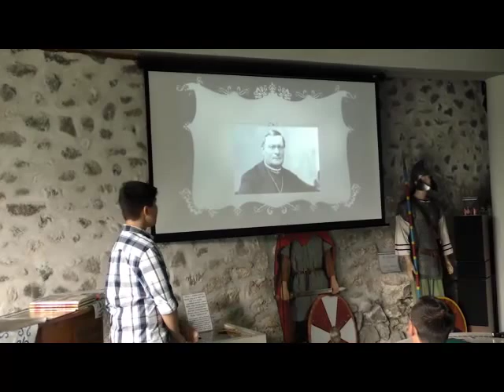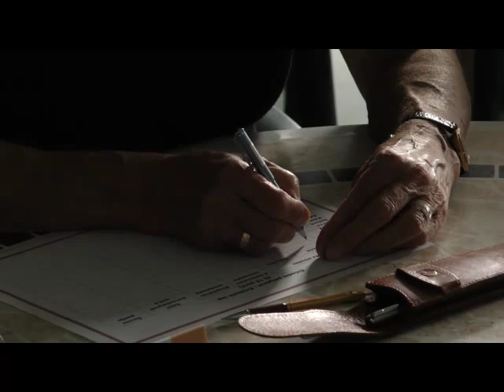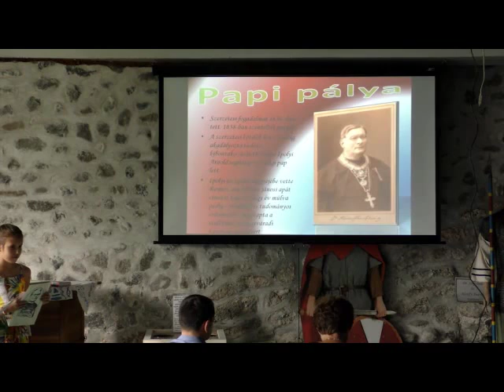Kulturális Örökség Napok az erődben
A Késő Római Kikötőerőd Alapítvány a Kulturális Örökség Napok keretében pályázati felhívást tett közzé fiatalok részére: a 200 éve született Rómer Flóris életéről kellett előadást tartani. A szakmai zsűri 7 versenyzőt hallgatott meg és Kelenczés Edina előadását értékelte a legjobbnak.